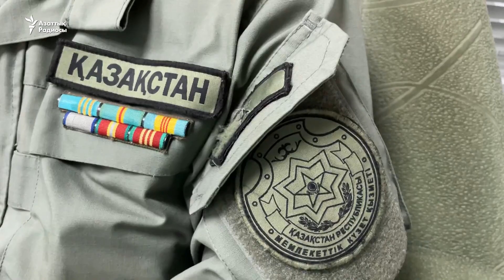"Әділ сайлау орнатамыз". Тәуелсіз бақылаушылар сайлауға әзірлене бастады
Сайлауда дауыс ұрлау, топтап тастау, нәтижені бұрмалау сияқты заң бұзушылықты анықтайтын бақылаушылар алдағы науқанға дайындықты бастап кетті. Олар "тәуелсіз бақылаушы неғұрлым көп болса, нәтиже де соғұрлым дәл шығады" дейді. Бірақ олардың қатарына қосылуға ниет білдіргендер әзірше көп емес.